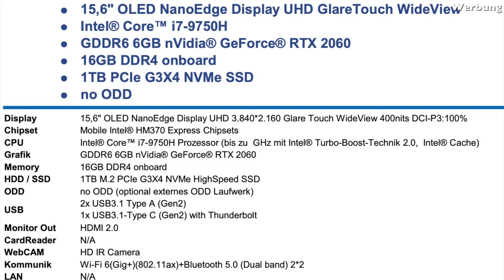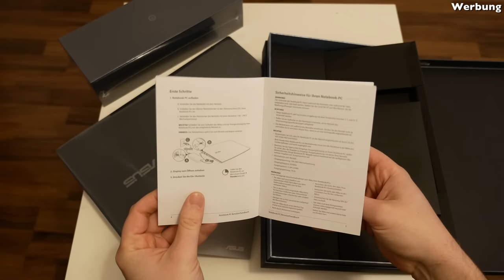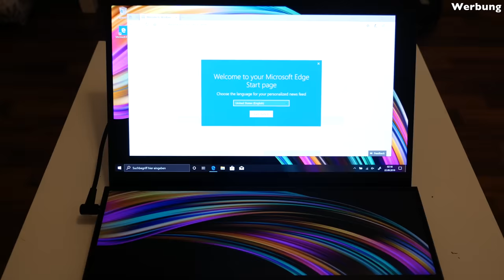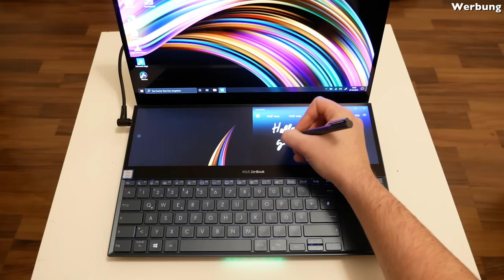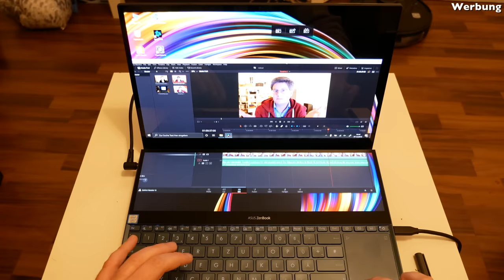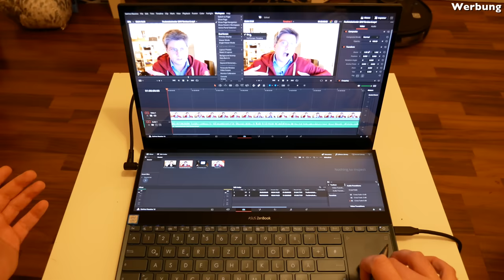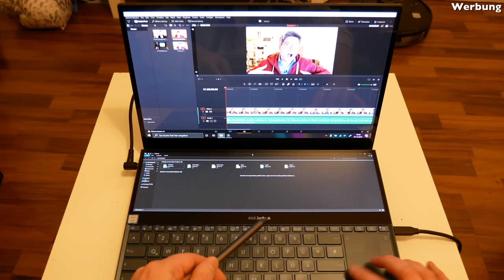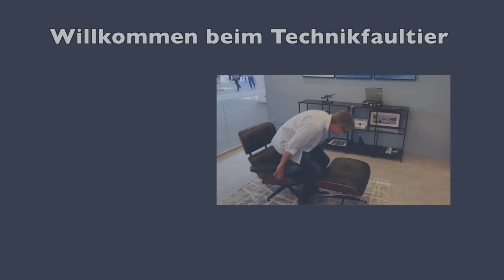ASUS ZenBook Pro Duo Unboxing und erster Eindruck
Auspacken, erster Eindruck und ganz besonders das zweite Display oberhalb der Tastatur. Was sind da die ersten Eindrücke und was würde mir da spontan einfallen, für was man es gebrauchen könnte.

ASUS hat aktuell auch eine Aktion im eigenen Shop, bei der es mit dem Code ASUS30 noch einen Rucksack zum Duo dazu gibt:

ASUS ZenBook Pro Duo bei Amazon